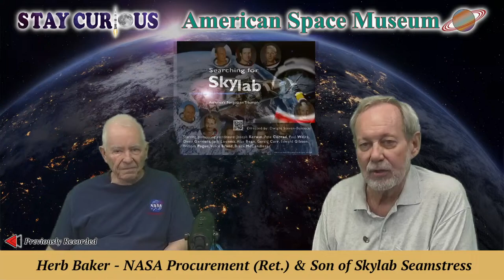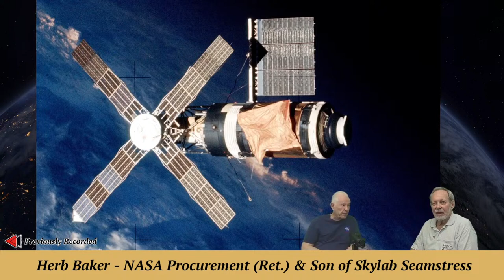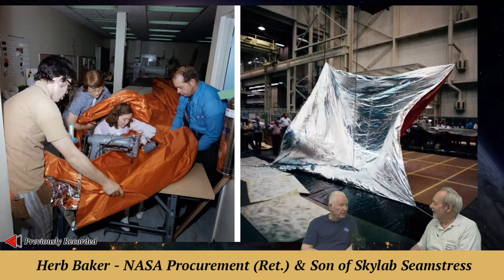Astronaut Jack Lousma, Herb Baker son of Skylab Seamstress, Skylab Documentary Principals 2023-11-16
Herb Baker, son of a Skylab seamstress, shares his mother's story about sewing the "Parasol" that saved SkyLab. | Astronaut Jack Lousma and Skylab Documentary Principals talk about the Documentary "Searching for Skylab" | 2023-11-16

Part of our museum's "Space Workers Oral History" and "Stay Curious" series.

EXECUTIVE PRODUCER: Karan Conklin
HOST & PRODUCER: Mark Marquette
CO-PRODUCER and CAMERA: Marty Winkel